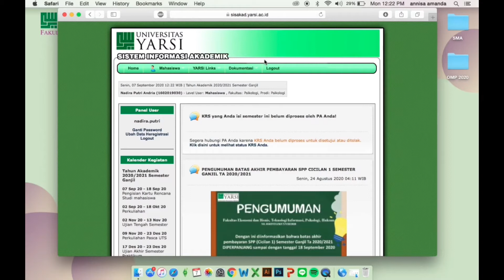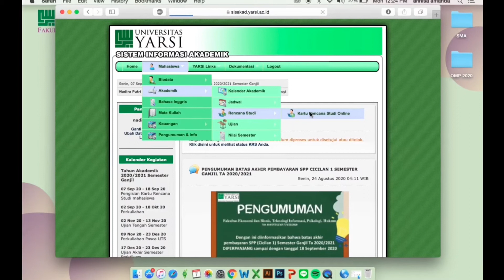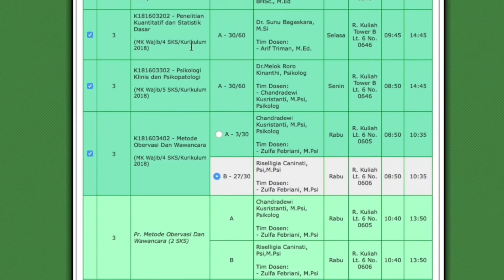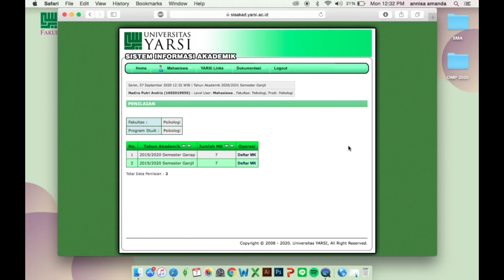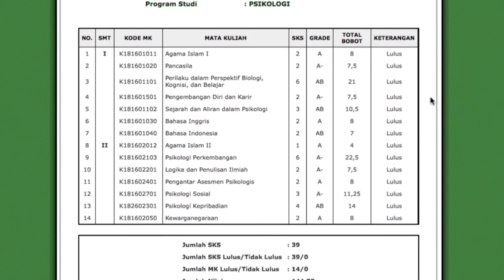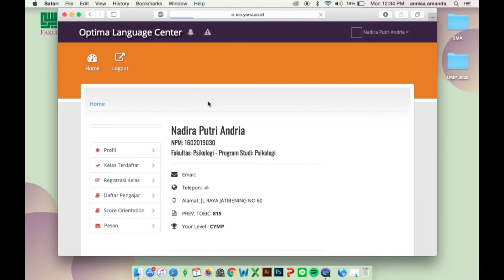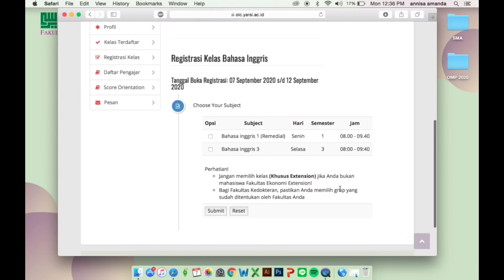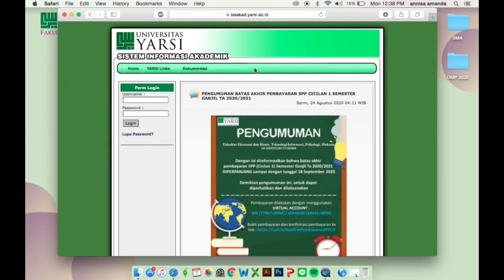Berkenalan Dengan SISAKAD Universitas YARSI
Berkenalan dengan sistem informasi akademik (SISAKAD) Universitas YARSI